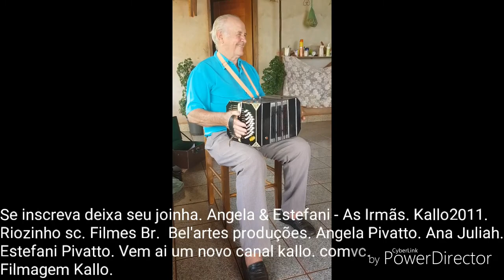Oh Isabela. Com Ivo Porn.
Bandoneon instrumento bem difícil de tocar mas não impossível. Parabéns pra quem domina este chucro instrumento. Kallo.